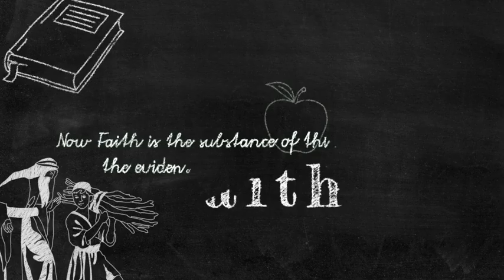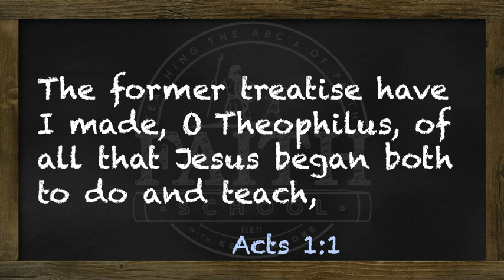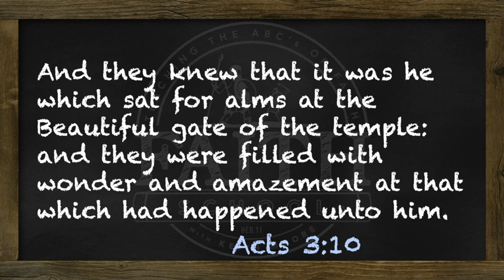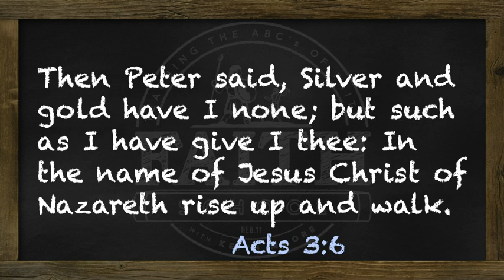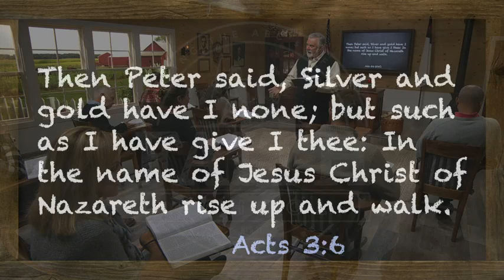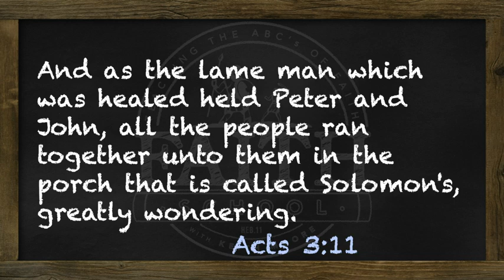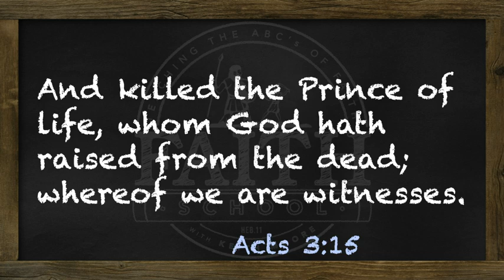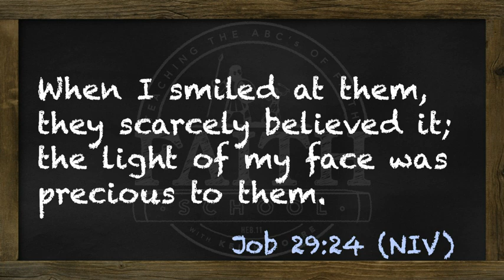0348 wk70 FaithForHealing HealingOfTheLameManAtTheGateBeautiful 03 WED 480 1